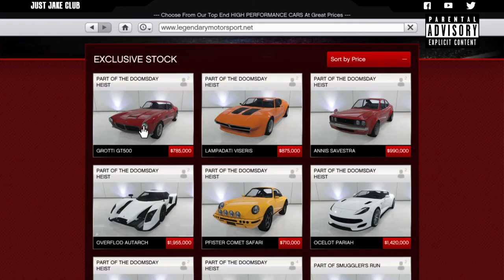Grotti GT500 | Full Car Customization + Review | Should You Buy? (GTA 5 DOOMSDAY HEIST DLC)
Full guide and review on the new Grotti GT500. Grand Theft Auto Online DLC